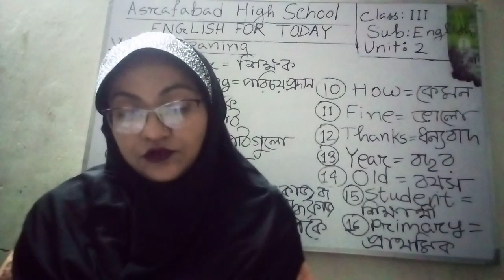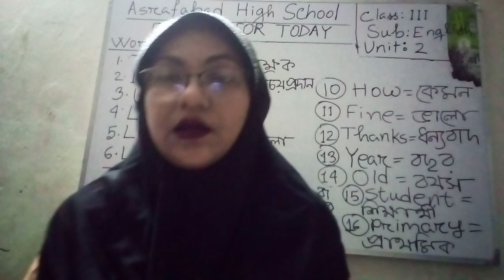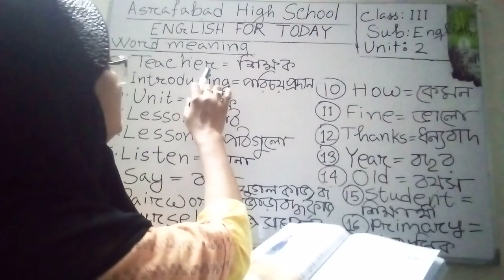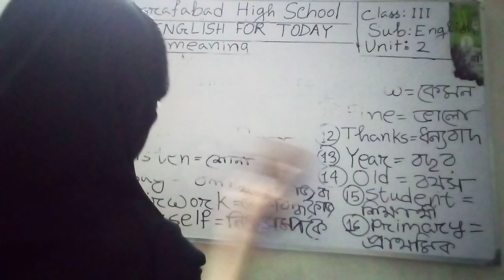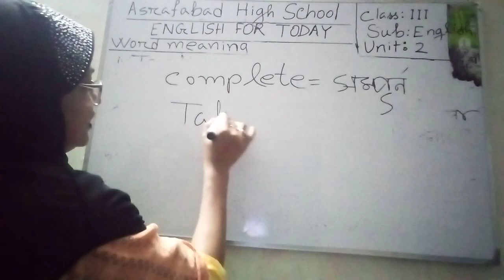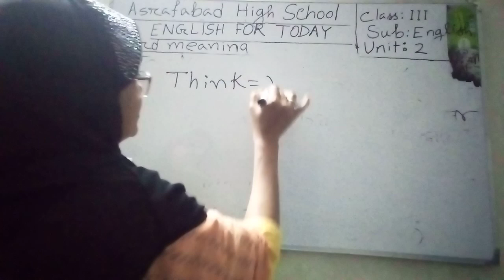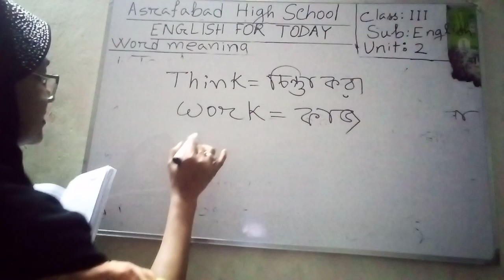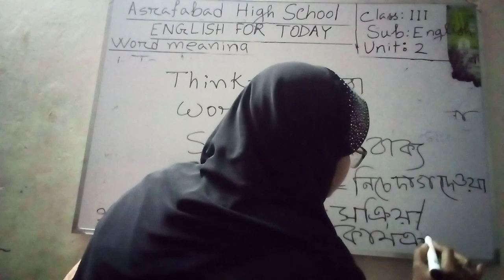Syeda Nazma Akter Class:Three,Sub:English